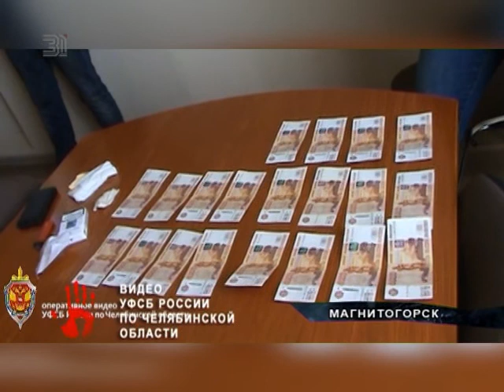Главврач больницы Магнитогорска задержан по подозрению в получении взятки